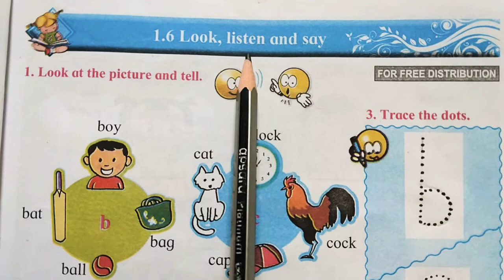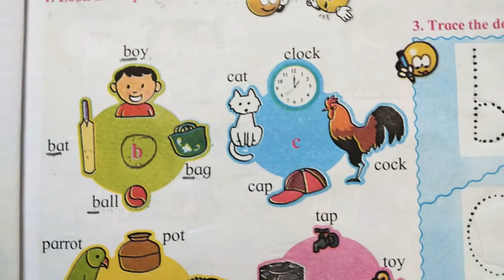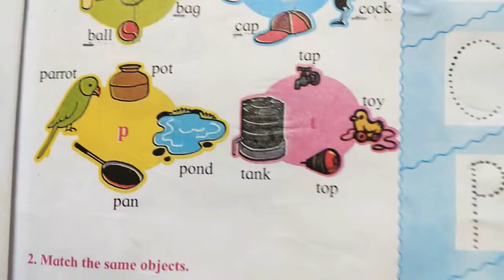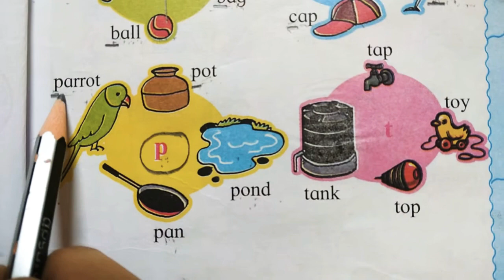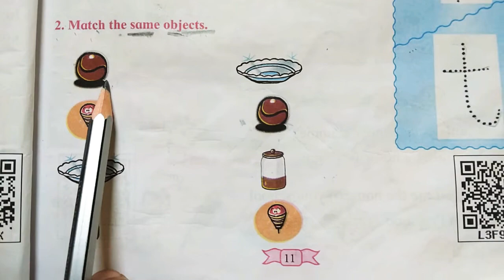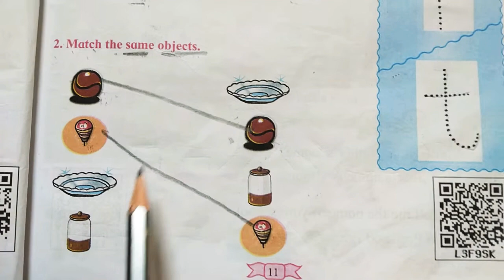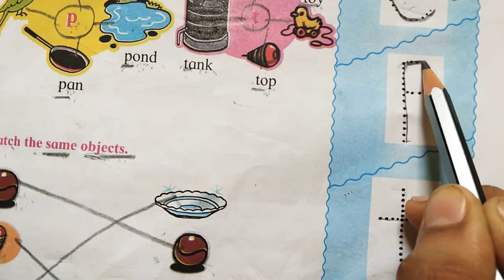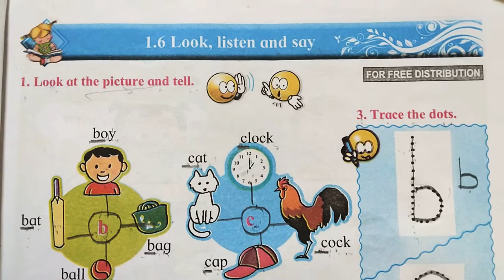Std 1st English-1.6 Look listen & say🤠🐓💁‍♂️🏀🔠 Page no.11#class1 इयत्ता पहिली इंग्रजीiyatta pahili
std 1st english 1.6 look listen and say
इयत्ता पहिली इंग्रजी
1.6 look listen and say
std 1st english std 1st english
इयत्ता पहिली इंग्रजी
1.6 look listen and say std 1st
इयत्ता पहिली इंग्रजी
1.6 look listen and say class 1
इयत्ता पहिली इंग्रजी
1.6 look listen and say
इयत्ता पहिली इंग्रजी
इयत्ता पहिली इंग्रजी
1.6 look listen and say
इयत्ता पहिली इंग्रजी
1.6 look listen and say std 1st
इयत्ता पहिली इंग्रजी
1.6 look listen and say class 1
इयत्ता पहिली इंग्रजी
1.6 look listen and say
इयत्ता पहिली इंग्रजी
इयत्ता पहिली इंग्रजी
1.6 look listen and say
इयत्ता पहिली इंग्रजी
1.6 look listen and say std 1st
इयत्ता पहिली इंग्रजी
1.6 look listen and say class 1
इयत्ता पहिली इंग्रजी
1.6 look listen and say
इयत्ता पहिली इंग्रजी
std 1st english 1.6 look listen and saystd 1st english 1.6 look listen and say
इयत्ता पहिली इंग्रजी
1.6 look listen and say
इयत्ता पहिली इंग्रजी
1.6 look listen and say std 1st
इयत्ता पहिली इंग्रजी
1.6 look listen and say class 1
इयत्ता पहिली इंग्रजी
1.6 look listen and say
इयत्ता पहिली इंग्रजी
इयत्ता पहिली इंग्रजी
1.6 look listen and say
इयत्ता पहिली इंग्रजी
1.6 look listen and say std 1st
इयत्ता पहिली इंग्रजी
1.6 look listen and say class 1
इयत्ता पहिली इंग्रजी
1.6 look listen and say
इयत्ता पहिली इंग्रजी
इयत्ता पहिली इंग्रजी
1.6 look listen and say
इयत्ता पहिली इंग्रजी
1.6 look listen and say std 1st
इयत्ता पहिली इंग्रजी
1.6 look listen and say class 1
इयत्ता पहिली इंग्रजी
1.6 look listen and say
इयत्ता पहिली इंग्रजी
इयत्ता पहिली इंग्रजी
1.6 look listen and say
इयत्ता पहिली इंग्रजी
1.6 look listen and say std 1st
इयत्ता पहिली इंग्रजी
1.6 look listen and say class 1
इयत्ता पहिली इंग्रजी
1.6 look listen and say
इयत्ता पहिली इंग्रजी
इयत्ता पहिली इंग्रजी
1.6 look listen and say
इयत्ता पहिली इंग्रजी
1.6 look listen and say std 1st
इयत्ता पहिली इंग्रजी
1.6 look listen and say class 1
इयत्ता पहिली इंग्रजी
1.6 look listen and say
इयत्ता पहिली इंग्रजी
इयत्ता पहिली इंग्रजी
1.6 look listen and say
इयत्ता पहिली इंग्रजी
1.6 look listen and say std 1st
इयत्ता पहिली इंग्रजी
1.6 look listen and say class 1
इयत्ता पहिली इंग्रजी
1.6 look listen and say
इयत्ता पहिली इंग्रजी
इयत्ता पहिली इंग्रजी
1.6 look listen and say
इयत्ता पहिली इंग्रजी
1.6 look listen and say std 1st
इयत्ता पहिली इंग्रजी
1.6 look listen and say class 1
इयत्ता पहिली इंग्रजी
1.6 look listen and say
इयत्ता पहिली इंग्रजी
इयत्ता पहिली इंग्रजी
1.6 look listen and say
इयत्ता पहिली इंग्रजी
1.6 look listen and say std 1st
इयत्ता पहिली इंग्रजी
1.6 look listen and say class 1
इयत्ता पहिली इंग्रजी
1.6 look listen and say
इयत्ता पहिली इंग्रजी
इयत्ता पहिली इंग्रजी
1.6 look listen and say
इयत्ता पहिली इंग्रजी
1.6 look listen and say std 1st
इयत्ता पहिली इंग्रजी
1.6 look listen and say class 1
इयत्ता पहिली इंग्रजी
1.6 look listen and say
इयत्ता पहिली इंग्रजी
इयत्ता पहिली इंग्रजी
1.6 look listen and say
इयत्ता पहिली इंग्रजी
1.6 look listen and say std 1st
इयत्ता पहिली इंग्रजी
1.6 look listen and say class 1
इयत्ता पहिली इंग्रजी
1.6 look listen and say
इयत्ता पहिली इंग्रजी
इयत्ता पहिली इंग्रजी
1.6 look listen and say
इयत्ता पहिली इंग्रजी
1.6 look listen and say std 1st
इयत्ता पहिली इंग्रजी
1.6 look listen and say class 1
इयत्ता पहिली इंग्रजी
1.6 look listen and say
इयत्ता पहिली इंग्रजी